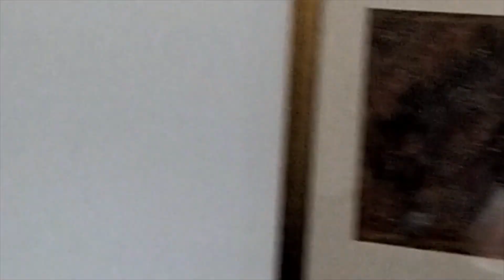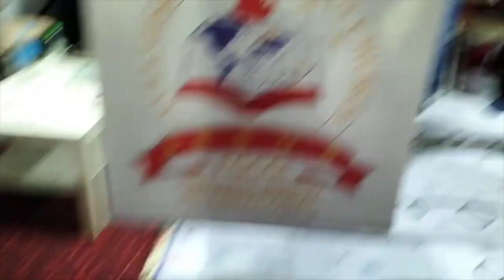Dr. Jamil Nasir Welcome in FGCCI Church Ampang Malaysia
Main Host / Pastor
Adeel Patras Chaudhry
FGCCI Church Ampang Malaysia